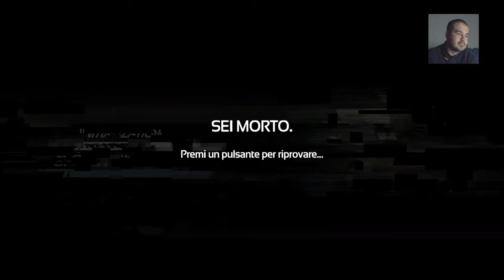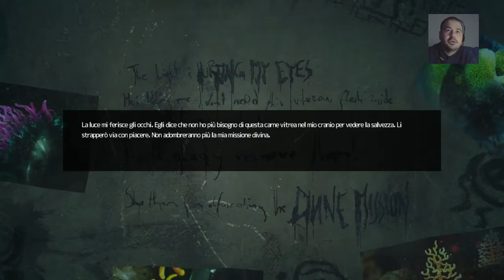SOMA Blind Run #2 - Soliti problemi dei trasporti pubblici...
Un gioco pieno di domande:
Chi sono? Cosa sta succedendo? Ma soprattutto QUANDO MI DOVREI SPAVENTARE, DI PRECISO?